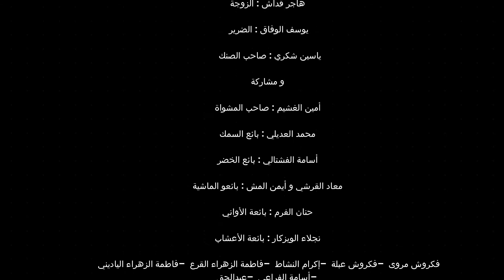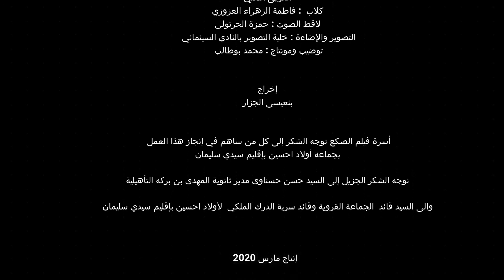فيلم الصكع / مديرية سيدي سليمان